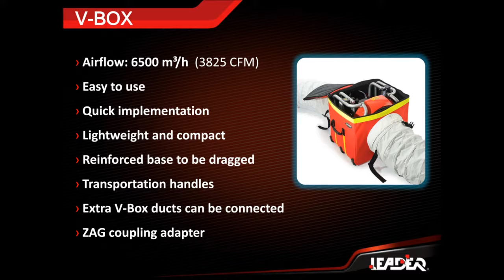V-BOX | CONJUNTO CONVERSÃO VENTILAÇÃO/EXTRAÇÃO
Conjunto de conversão ventilação/extração.

A solução simples para:
Transformar um ventilador elétrico num potente extrator de fumos frios.
Canalizar o fluxo de ar para a ventilação de espaços confinados.
O ventilador coloca-se no interior do cubo V-Box no sentido desejado do fluxo de ar (extração ou ventilação).
Ligação simples e rápida das mangas à V-Box. Utilizável com várias mangas tanto em extração como em ventilação.
Equipado com pegas para transporte e proteção do ventilador. Base reforçada com proteção de plástico para permitir ser arrastada.